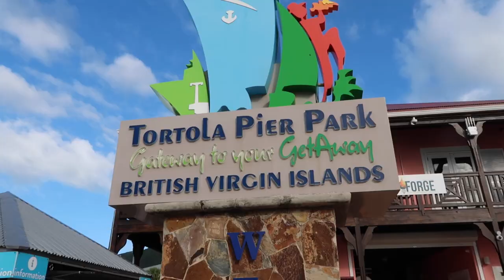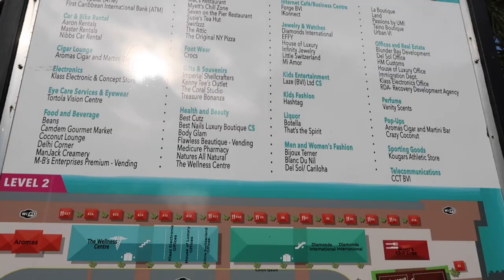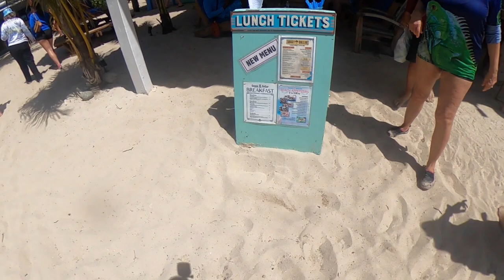Escape to Jost Van Dyke Excursion | Tortola, BVI | NCL Encore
Join us as we travel to continue our cruise on the Norwegian Encore to Tortola, BVI and go on the motorized catamaran, Rebel Yell. On this excursion we sat back and enjoyed the views from this island archipelago en route to our first stop, White Bay on Jost Van Dyke. The catamaran nosed up to the beach and allowed us to step ashore on one of the British Virgin Islands most magnificent beaches. We loved the crystal clear blue waters and the picture perfect white sand beach fringed by palm trees.

On this excursion we visited the world famous Soggy Dollar Bar and tried the refreshing Painkiller, the famous cocktail invented here. We also enjoyed the food and painkillers from Hendo's Hideout right next to Soggy Dollar Bar.  Rounding out our escape to Jost Van Dyke, the crew will supplied us with a glass of rum punch on the return  to the cruise pier.

Equipment:

GoPro HERO7 Black + Extra Battery + Super Suit Dive Housing Case - E-Commerce Packaging - Waterproof Digital Action Camera with Touch Screen 4K HD Video 12MP Photos Live Streaming Stabilization =

GoPro Camera Rechargeable Battery for Hero7 Black/Hero6 Black/Hero5

Black (GoPro Official Accessory) = SanDisk 256GB Ultra microSDXC UHS-I

Memory Card with Adapter - Up to 150MB/s, C10, U1, Full HD, A1, MicroSD Card - SDSQUAC-256G-GN6MA = Acer Nitro 5

AN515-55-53E5 Gaming Laptop | Intel Core i5-10300H | NVIDIA GeForce RTX 3050 GPU | 15.6" FHD 144Hz IPS Display | 8GB DDR4 | 256GB NVMe SSD | Intel Wi-Fi 6 | Backlit Keyboard =

Purple Panda Lavalier Lapel Microphone Kit - Clip-on Omnidirectional Condenser Lav Mic Compatible with iPhone, iPad, GoPro, DSLR, Zoom/Tascam Recorder, Samsung, Android, PS4 =